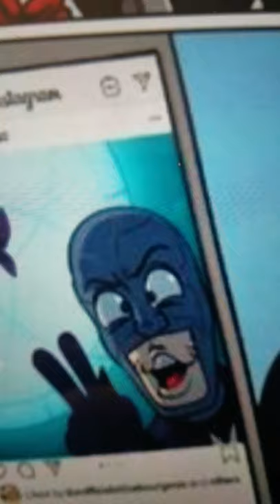we gotta find hawkmoth []mlb comic [] made by:?